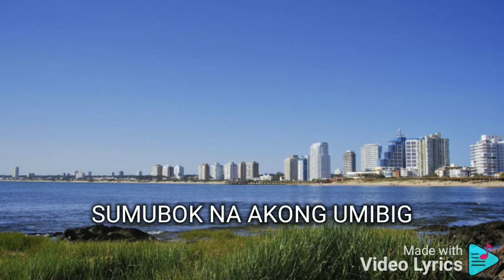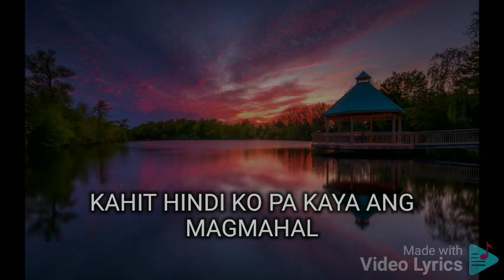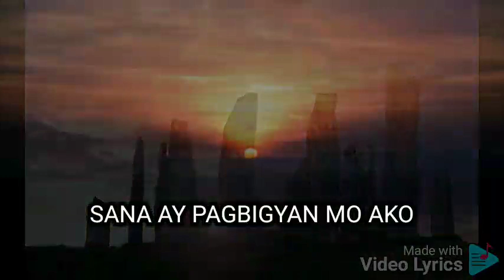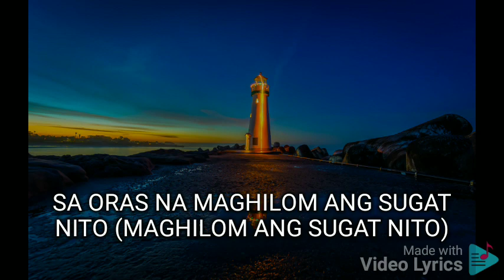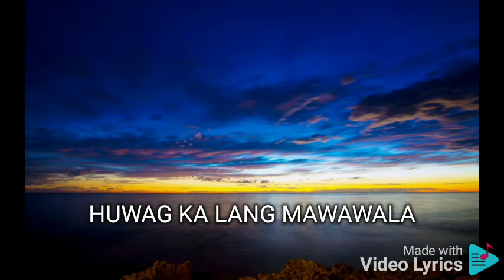HUWAG KA LANG MAWAWALA AIZA SEGUERRA FEAT. OGIE ALCASID